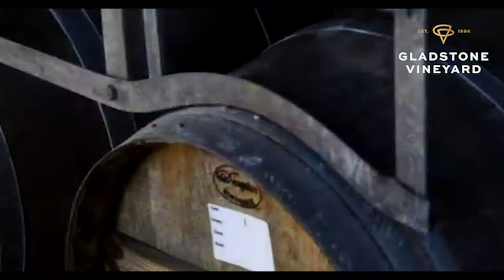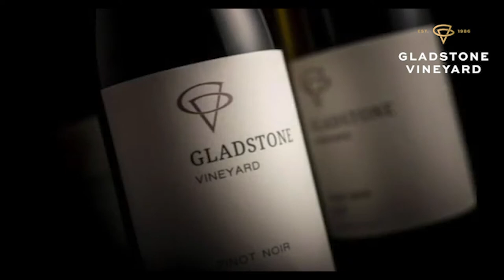Gladstone Vineyard video by Drone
Gladstone Vineyard, the first and foremost vineyard at Gladstone in the Wairarapa, New Zealand

Copyright TheDroneShed.com